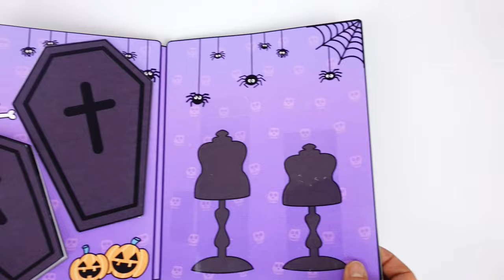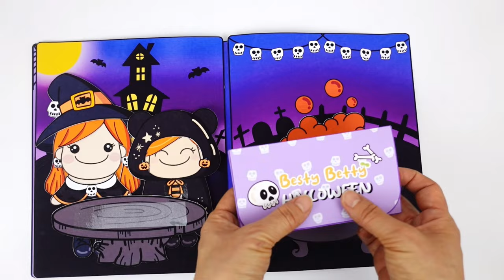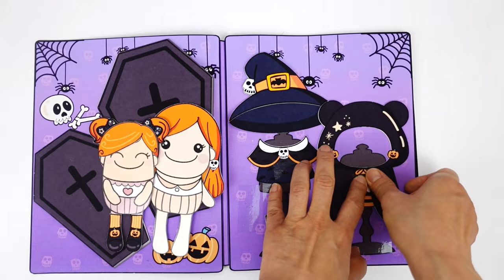Halloween paper doll play / Halloween party activity book play